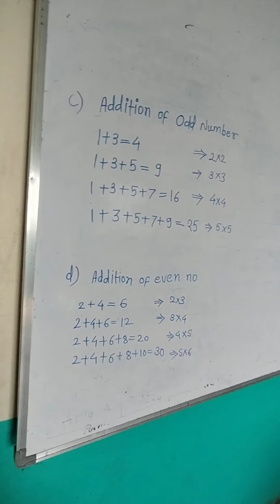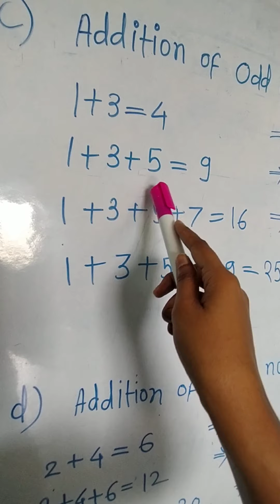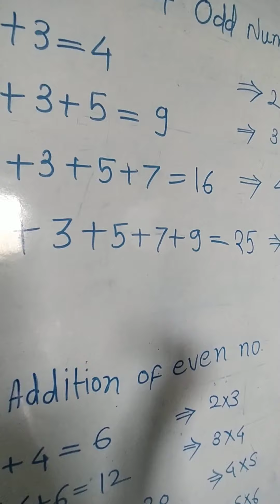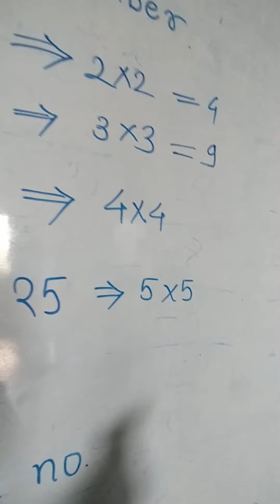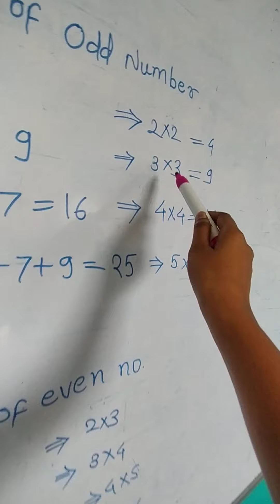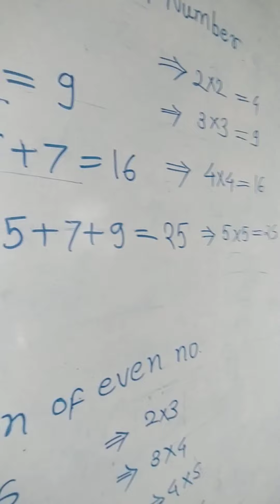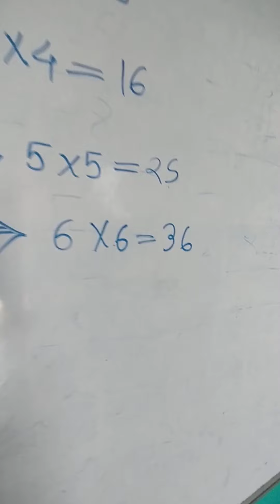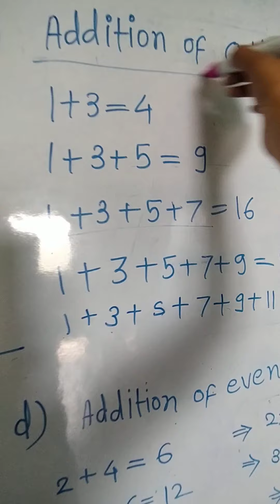class 4 th eng sub math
pattern 2